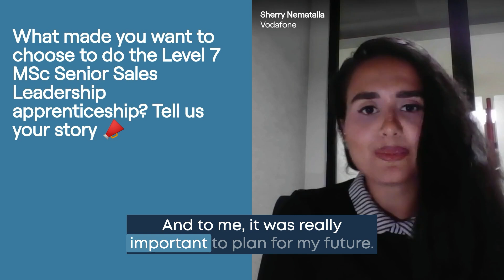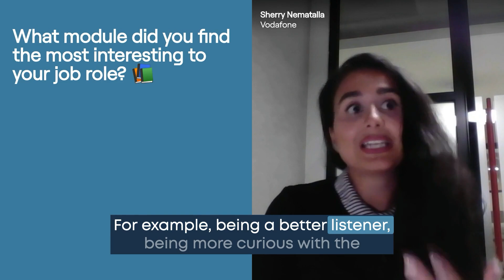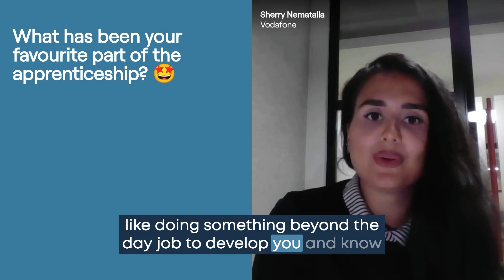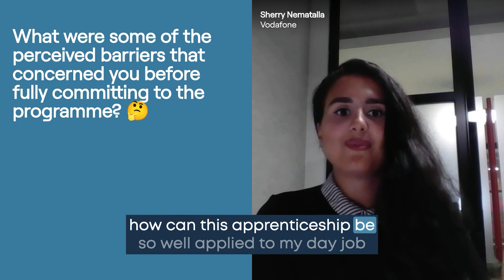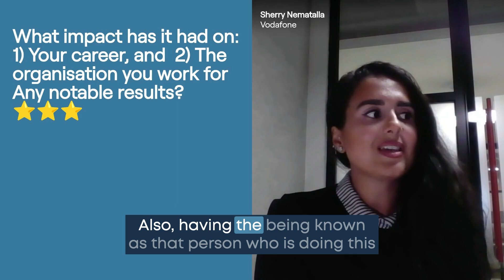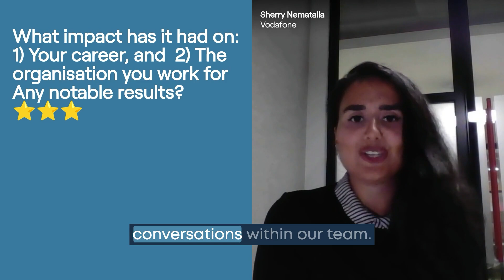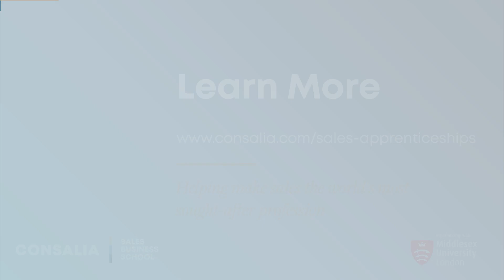Level 7 Sales Apprenticeship Testimonial – Sherry Nematalla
Want to listen to The Sales Transformation Podcast on the go? We've also uploaded the audio for the episode!

Consalia is the UK’s only Sales Business School, serving a global audience, providing Executive Masters programmes in Leading Sales Transformation, Sales Transformation and Key Account Transformation, as well as Undergraduate and Postgraduate Diploma Apprenticeships which are all dedicated to the sales profession.

Our vision is to help make sales the world's most sought-after profession.

Through the extensive research submitted into the Sales Business School, we continuously refine our approach to help organisations sell in a way their customers want through our Sales Transformation offering, whilst also helping companies to set up their own sales academies through the use of our Consalia Intellectual Property (IP).